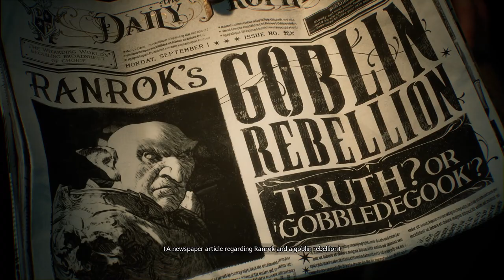Lets Play Hogwarts Legacy EP: 1